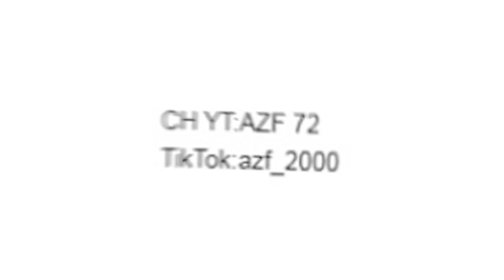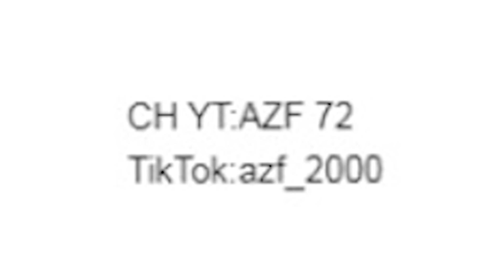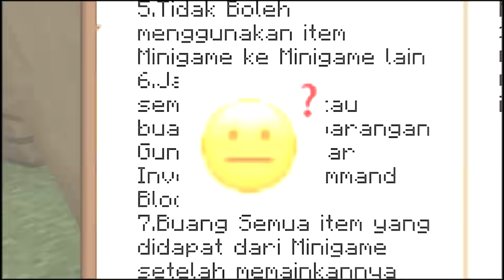Review Map (25 mini games) Bersama JAPELI 😁- Review Map Subscriber #37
Maen Bareng: @Even1344 @AceAnthem @guntur69